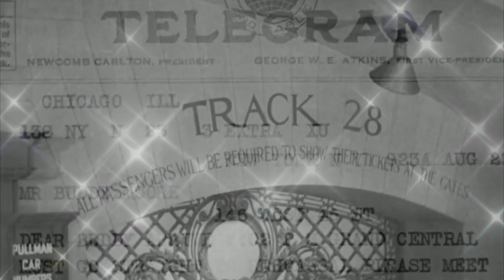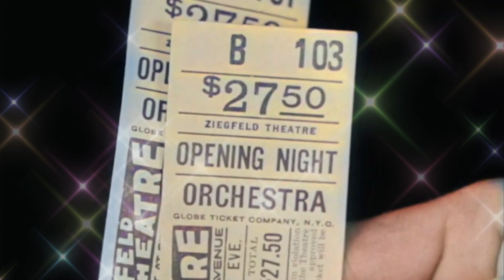Avalon - Roxy Music - cover - Leeroy's Musical Journey - Small Town Girl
Lee asked me if I'd sing backing vocals on his excellent cover of Avalon, it does get a bit high haha but Lee did wonders with making me sound great :)
Hope you enjoy this slightly uptempo version of Avalon originally by Roxy Music.
All instruments by Leeroy
Vocals By Leeroy and Small Town Girl.

"Avalon" is a 1982 song by the English rock band Roxy Music. It was released as the second single from their album Avalon. The single, with its B-side, "Always Unknowing", charted at No. 13 in the UK.

Video made using Public Domain Film "Glorifying The American Girl (1929). I have merged original black & white version with a colorised version.

Thumbnail - Pexels - Min An

Avalon Lyrics:

Now the party's over, I'm so tired
Then I see you coming, out of nowhere
Much communication, in a motion
Without conversation, or a notion
Avalon
When the samba takes you, out of nowhere
With the background fading, out of focus
Yes the picture's changing, every moment
And your destination, you don't know it
Avalon
When you bossa nova, there's no holding
But you have me dancing, out of nowhere
Avalon
Avalon
(Ooh, ooh, yeah)
Avalon
Avalon (Ooh)
Avalon (Ooh)
Avalon (Ooh)
Avalon (Ooh)
Avalon (Ooh)
Avalon
Avalon
Avalon (Ooh)
Avalon
Source: Musixmatch
Songwriters: B Ferry